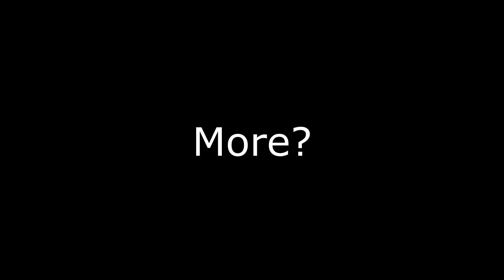"Bet You Can't Make A Supermutant Do A 360 Sideflip!"